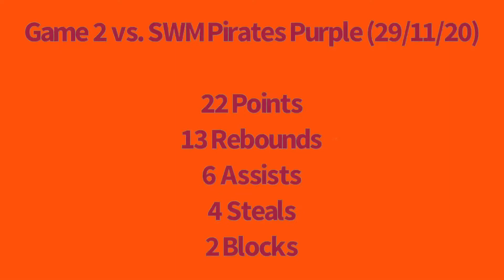Chris Whitson Game 2 SQJBC U21 Men Highlights (29.11.2020)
Stats: 22 Points, 13 Rebounds, 6 Assists, 4 Steals & 2 Blocks